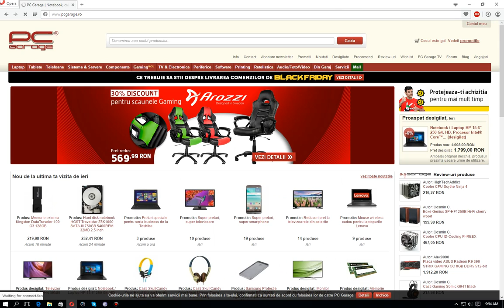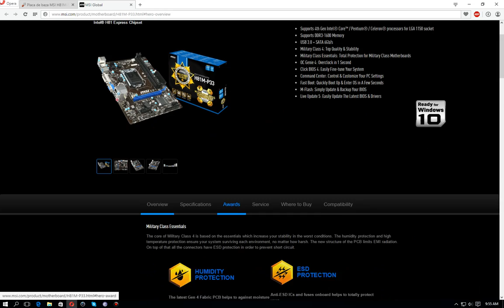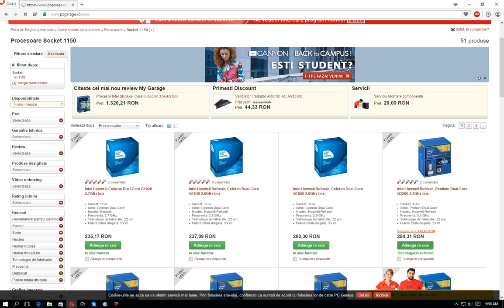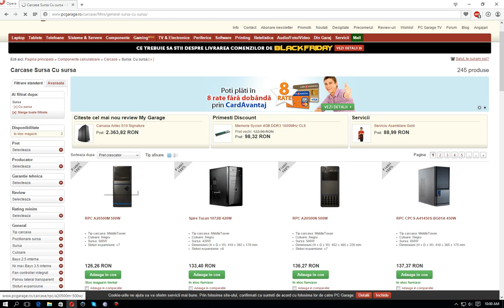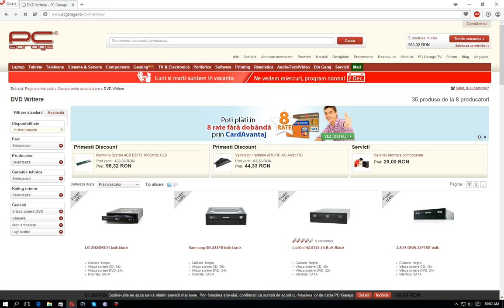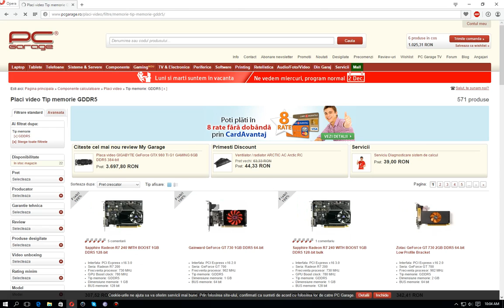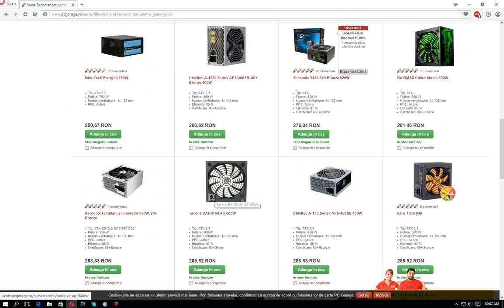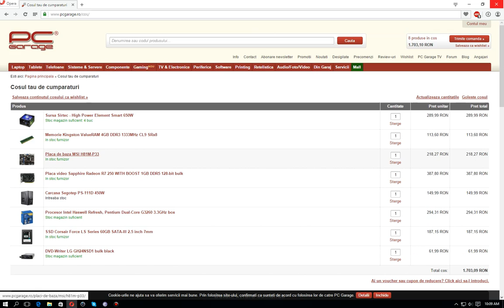Un sistem raport caitate pretl!!